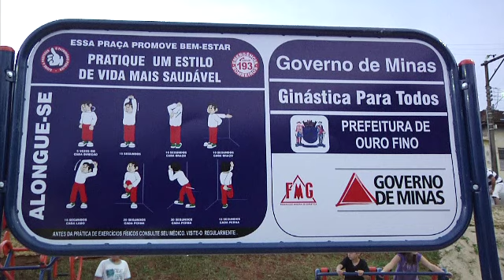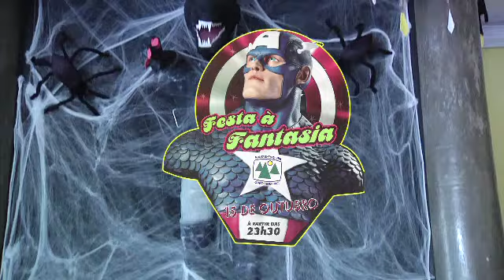OURO FINO BOLETIM DA SEMANA 13 - 14 DE OUTUBRO DE 2011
GINASTICA PARA TODOS NA PRAÇA SÃO BENEDITO; DIA DA CRIANÇA NA RUA DOS ITALIANOS; FESTA A FANTASIA DO MONTANHÊS CLUBE.

REPORTAGEM: FELIPE; CLAUDIO LOPES

ENTREVISTAS: FLAVIO FRANCISCO DA SILVA; LUIZ CARLOS MACIEL; CHARLES; ANTONIO SALGUEIRO MIGUEL